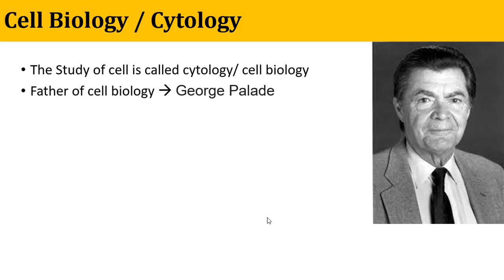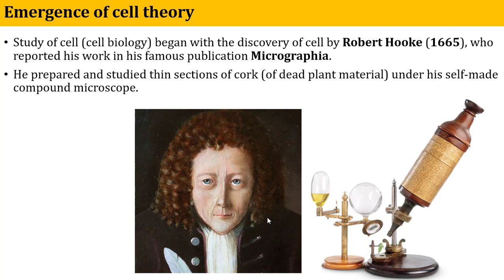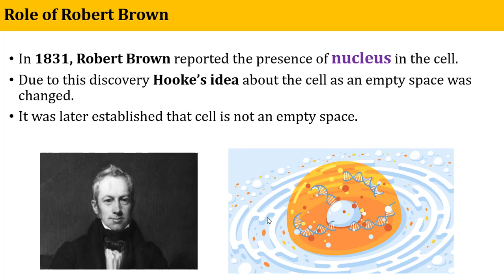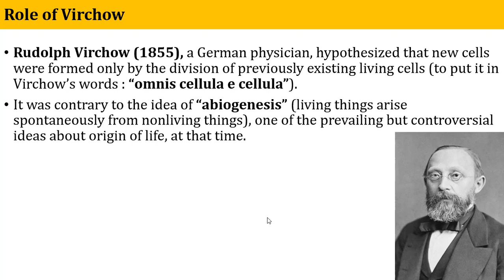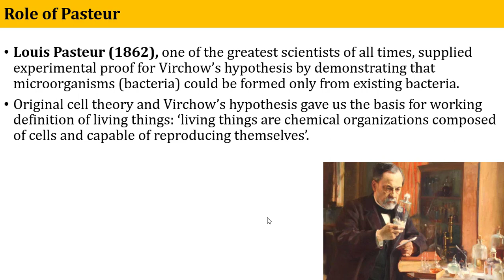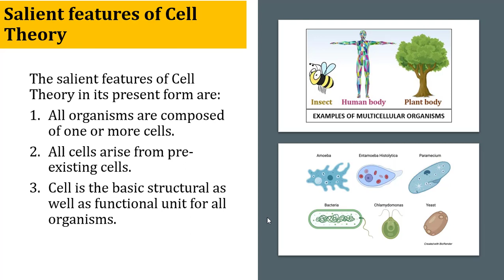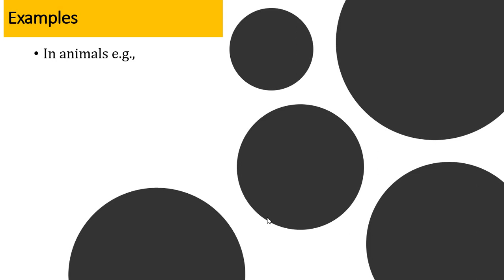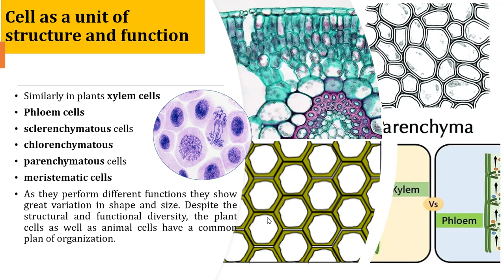FSc Part I || Ch # 04 || Lec # 01 || Cell theory | Emergence and Implication of cell theory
In this video we will discuss why cell is called the structural and functional unit of life?
The Cell:
The cell can be defined as the structural and functional unit of life.
It is the smallest unit that can carry out all activities of life.
Cells are building blocks of complex multicellular organisms.
 Features of Cell Theory:
The salient features of Cell Theory in its present form are:
All organisms are composed of one or more cells.
All cells arise from pre-existing cells.
Cell is the basic structural as well as functional unit for all organisms.